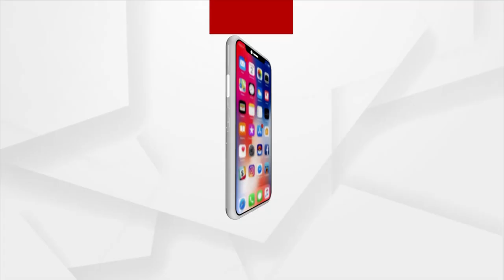Headlines 10 am | 04 Jan 2022 | Argus News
+ଫାଶରେ ପଡ଼ି ବାଘର ମୃତ୍ୟୁ...

+ବ୍ରହ୍ମପୁରରେ ଡାକ୍ତର ସୁମିତ ଓ ପତ୍ନୀ ତପସ୍ବିନୀ ପାରିବାରିକ ମାମଲା…

+ଆତଙ୍କବାଦ ବିରୋଧରେ ଅଧିକ ମଜଭୁତ ହେବ NIAର ହାତ...

+ଆଜି ପ୍ରଧାନମନ୍ତ୍ରୀଙ୍କ ମଣିପୁର ଓ ତ୍ରିପୁରା ଗସ୍ତ...

+ସାରା ରାଜ୍ୟରେ କୁହୁଡ଼ି ସହ ଶୀତ ଲହରୀ...

+ଚିଲିକା ନଳବଣରେ ସକାଳ 6ରୁ ପକ୍ଷୀ ଗଣନା ଆରମ୍ଭ…